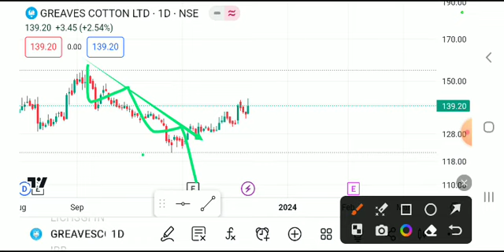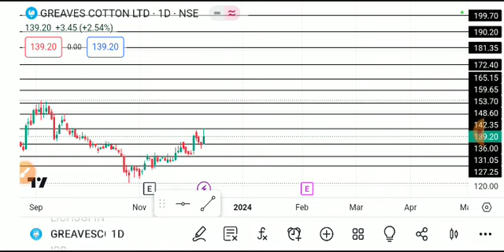greaves cotton share latest news today, greaves cotton share analysis, greaves cotton share target